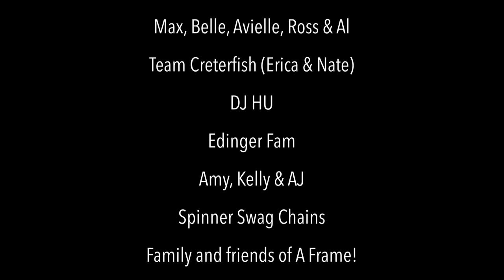AFRAMEONANYTHING The Music video (Official A Frame Sauce Company Anthem)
A Frame Sauce Company presents Poondaddy - "A-Frame on Anything" The full video Premieres February 13th, 2022. The day of the superbowl. Be entertained by PoonDaddy bringing that game day delight. Put the sauce on anything, these (hot) sauces are on fire! A Frame on Anything this sauce is off the chain! We hope you're entertained! Let us know what you think in the chat and in comments!

Who is PoonDaddy?
PoonDaddy (Robbie Wiles) has been A Frame's biggest supporter since we started in 2012. From day one he's been our biggest promoter and consumer purely through his love of the sauces we've created.  We love ya brother!

About A Frame Sauce
A Frame Sauce Company is from Saint Augustine, Florida. We make delicious and flavor focused spicy sauces using the "Datil Pepper" Original Datil Pepper Sauce, Double Barrel Hot Sauce and Super Session Soy, Ginger and Datil Sauce.

SPECIAL THANKS TO THOSE WHO MADE THIS POSSIBLE:

Brent Miller (Producer)
Dennis Miller (Photography)
Robbie Wiles (lyrics)
Kristen Wiles (Wiles CPA)
Ryan Leroy (NFS Ranch)
Captain Sammy Hale (Hale Yeah!)
Captain Bobby (Sea Senorita)
Jeff McCool (Moccasin Creek)
Beth Reeb
SavageSwim.com (Costume Design)
Max, Belle, Avielle, Ross & Al
Team Creterfish (Erica & Nate)
DJ HU
Edinger Fam
Amy, Kelly & AJ
Spinner Swag Chains
Family and friends of A Frame!